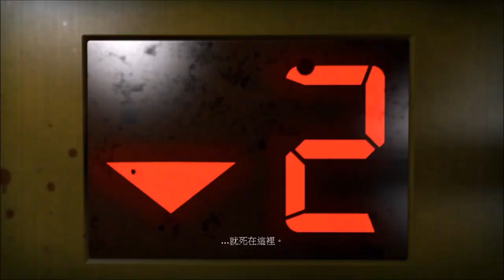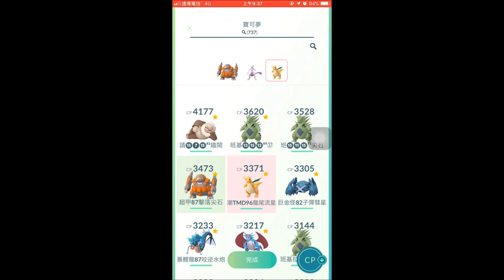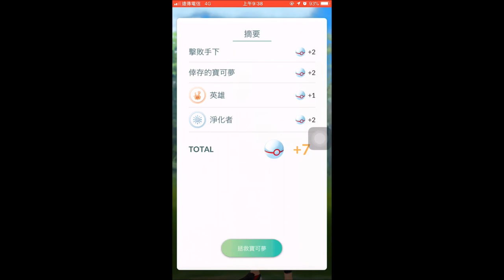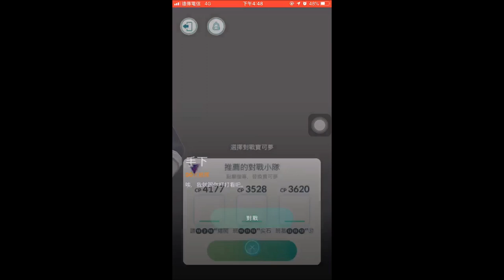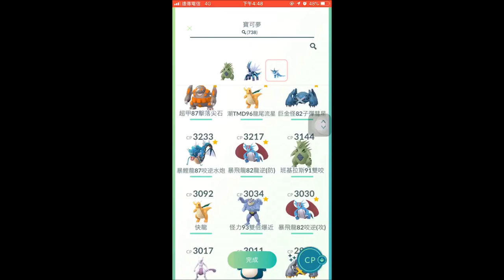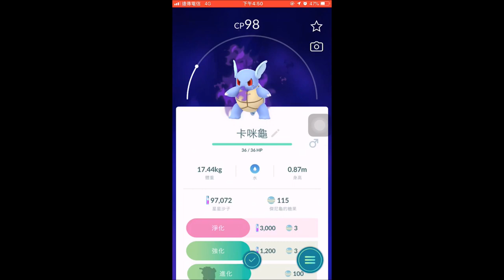【貝拉のPokemon GO】- 攻打火箭隊 EP.168 之 哪來那麼多隻快拳郎跟我玩？【Bera貝拉】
第二部只是讓給火箭隊的ww
🔴【錄影設備】iPhone 7 Plus